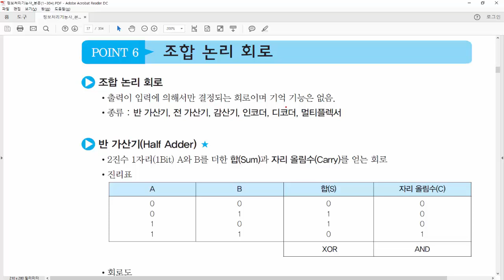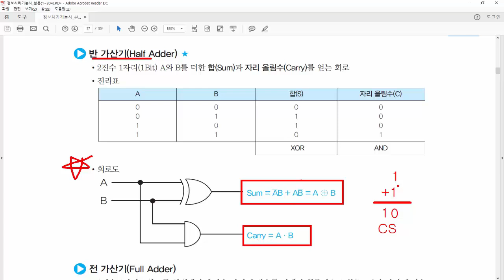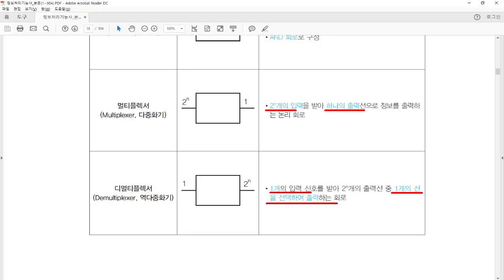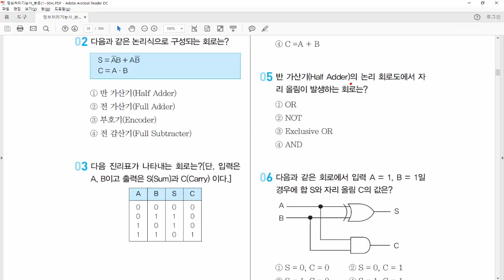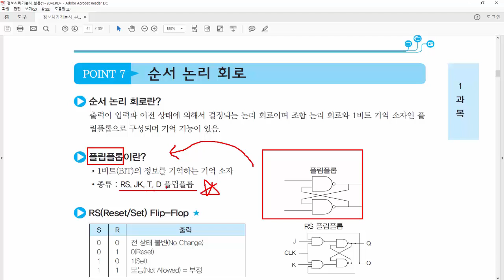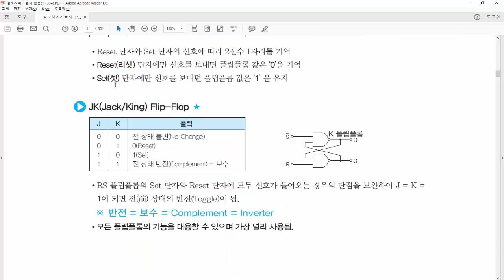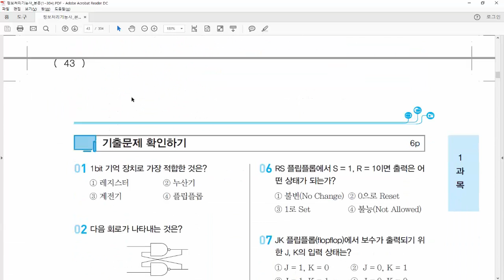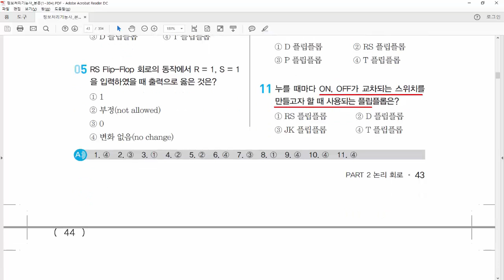04. 정보처리기능사 필기 -전자계산기 일반4 (P37~43)